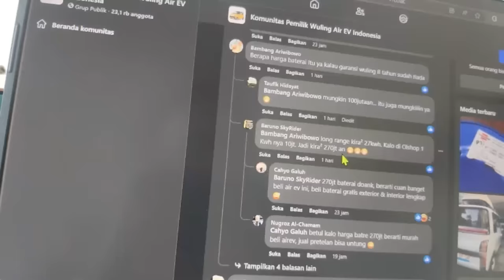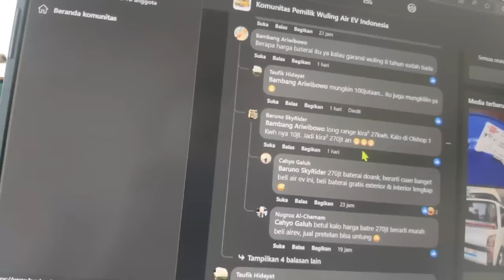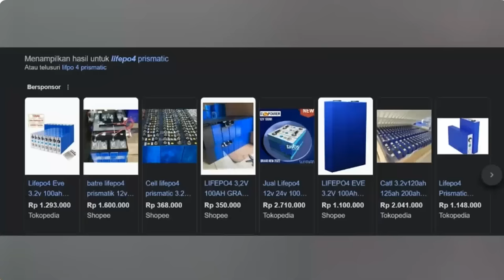Rilis Harga Baterai Wuling Air Ev Bikin Merinding || Ayo Bongkar Dan Cek Baterainya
"Harga baterai Wuling Air Ev akhirnya dirilis, dan banyak yang terkejut dengan biayanya! Apakah ini akan memengaruhi pasar mobil listrik di Indonesia? Dalam video ini, kita akan membongkar detail baterainya, mengecek spesifikasinya, dan mengulas teknologi canggih yang ada di dalamnya. Jangan lewatkan pembahasan lengkap soal daya tahan, performa, hingga biaya penggantian baterai mobil listrik ini! Tonton sampai habis untuk tahu apakah Wuling Air Ev tetap jadi pilihan terbaik. ⚡🚗🔥"